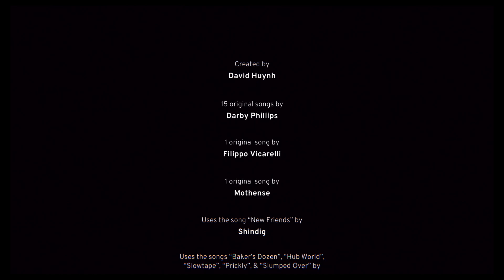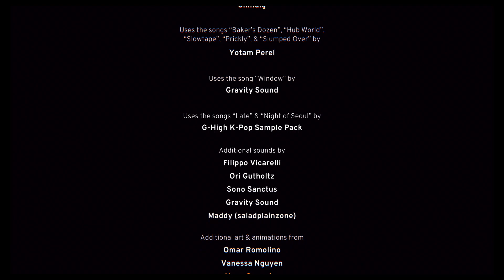Melatonin - Cozy Lo-Fi Rhythm ASMR Game - Morning - PS5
Experience the relaxing vibes of Melatonin, a cozy lo-fi rhythm game with ASMR elements on the PS5. Immerse yourself in the soothing sounds and visuals of this unique gaming experience!